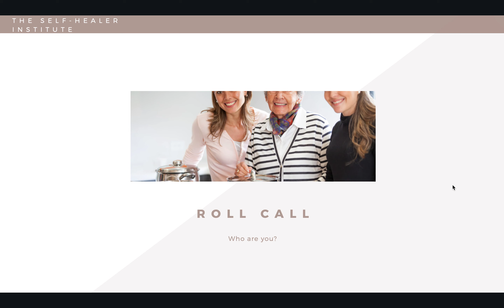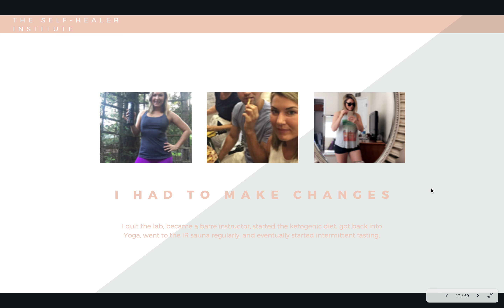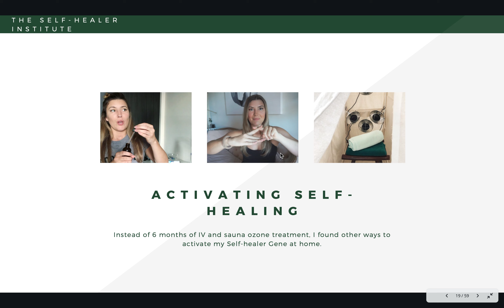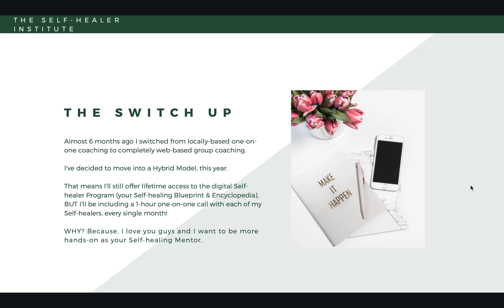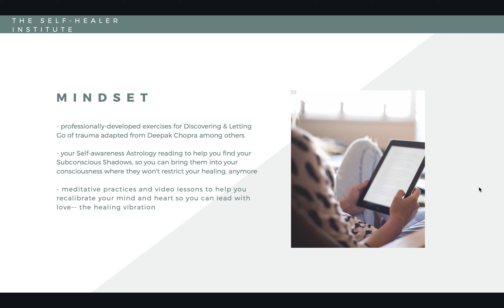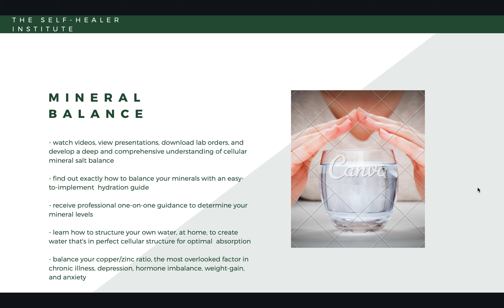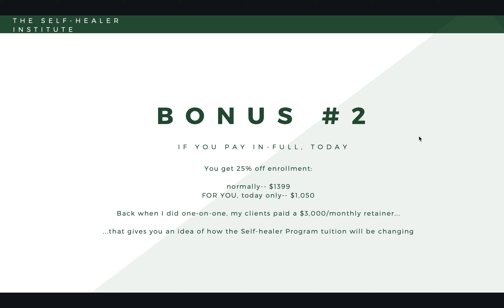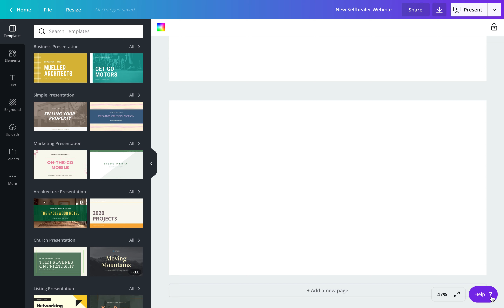How I Self-healed my Mystery Illness-- New Webinar Masterclass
Learn how I reversed all of my mystery illness by activating my Self-healing Mechanism, PGC1-alpha.

1. The 4 Foundations of Self-healing

2. The 8 Evidence-based Ways to Activate PGC1-alpha

3. How I Used Medical Astrology to Find My Real Underlying Cause

...and what steps for you to take to reverse your mystery illness and Self-heal, permanently.

If you think you're ready, you can invite me to chat with you

I'm happy to consult for FREE, but you have to extend the invitation... it's all in your hands, Self-healers :)